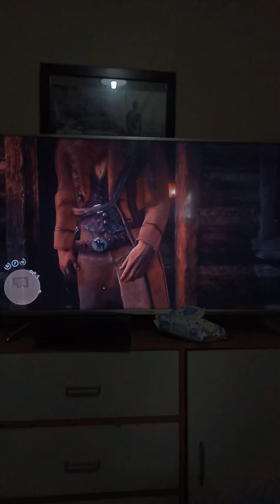rdr2 outlaw life season 1 episode 9